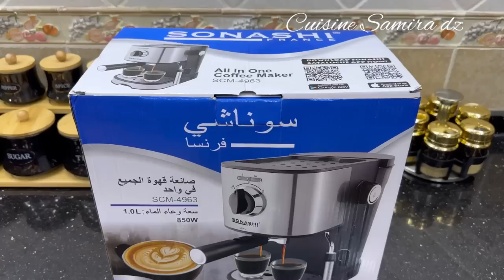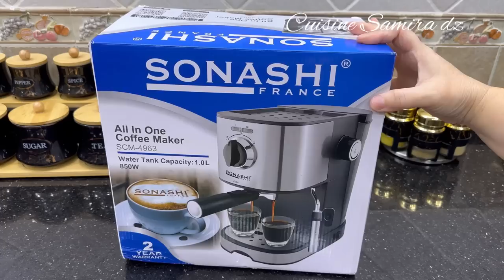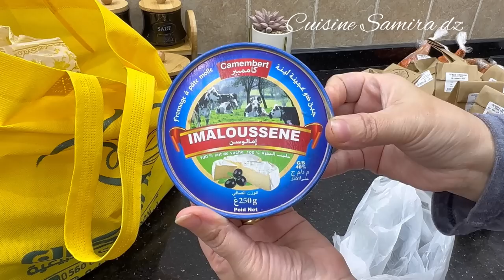روتين النشاط دايمن تتلفلك واش طيبي في رمضان جبتلك وصفة بنينة راح تسلكك قعدة قهوة انا وزوجي